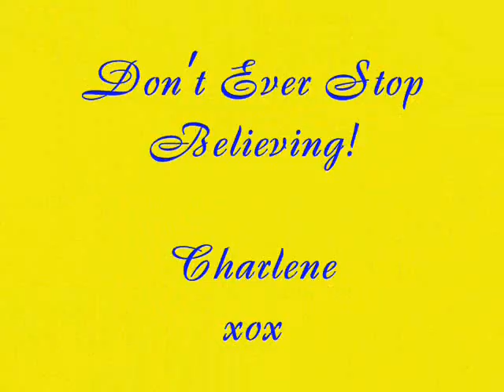Video Response To Beth (silverscreamgrl)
Hear the noise in the background? That's Abby playing "Open Season" on the xbox. lol